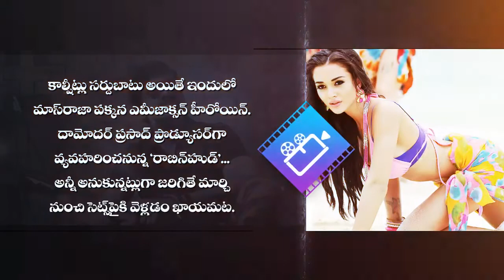Is it Robhinhood is the title for Raviteja new movie Raviteja amy jackson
Ravi Teja is all set to begin a new film for producer Damodara Prasad. The new movie has been titled Robin Hood. Looks like Ravi Teja will be playing a similar characterization of folk hero Robin Hood. The film will be directed by newcomer Chakri.